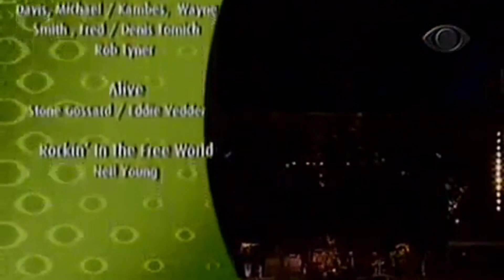Pearl Jam - Live @ Pacaembu Stadium - Sao Paulo, Brazil 2005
Pearl Jam perform live @ Pacaembu Stadium in Sao Paulo, Brazil in 2005.